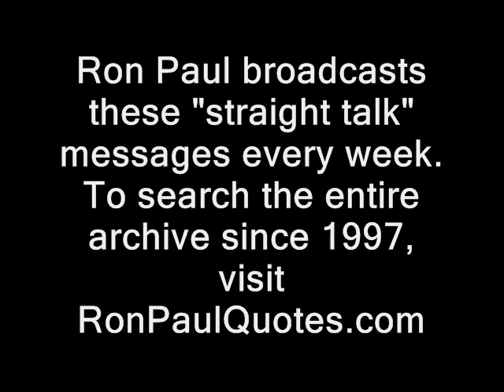Ron Paul: 1 Fed weapon cost $1.5 trillion. Oh and it barely works.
in audio form only...now independently illustrated with video, from RidleyReport.com and friends.  I don't have any official connection with Dr. Paul however.

released into the public domain. Usually if I shot it, "RidleyReport.com" or "YouTube.com/WinWinParty" will appear at the bottom.  And anything...which has that super or was obviously shot by me, is public domain.

Like what ya see here??  Well, you can donate to the Ridley Report most easily using Bitcoin!

fed weapons systems military industrial complex public domain footage nh raw news videos, police states. f-35 joing strike fighter freedom ridleyreport free state project fighter-bombers free to use, dave ridley report sdi missile defense resistance movements. Creative commons license, boondoggles live free or die, staters liberty. cops rand paul wasteful spending waste new hampshire federal reserve military marines ron paul 2013 libertarians brutality scandals gonzo journalism hunter s. thompson USMC Gold Wing Pinning Ceremony u.s. marines army navy air force tailhook sexual assaults gary johnson politics political.